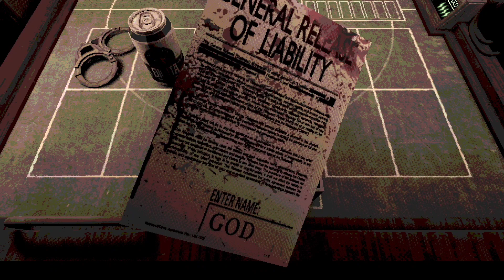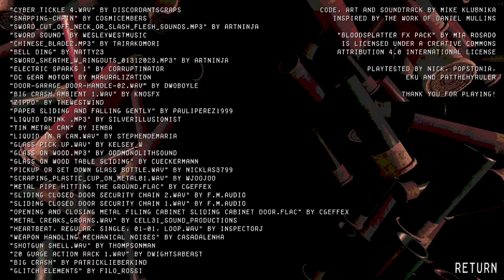BUCKSHOT ROULETTE - SHOTGUN GAMBLE OF LIFE AND DEATH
this game by mike is a very cool game like russian roullette where you shoot shotguns at each other while drinking smoking and driving